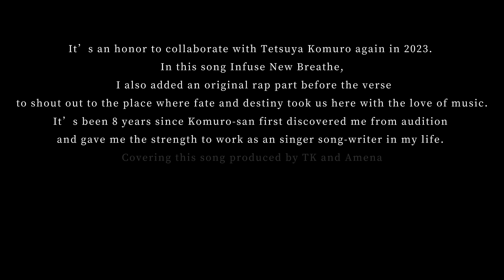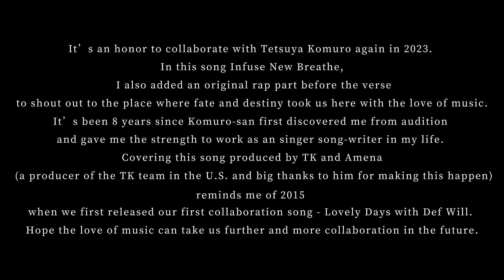infuse new breath 華承妍 Chiyo version【Spin-off Project inb歌ってみた #1-1】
Spin-off Project from the reproduction project collaborating with Tetsuya Komuro with the sound stem NFT, “Internet for Everyone Stem2: Drums, Add Stem Gift by Tetsuya Komuro”

・makoto : guitar

・Komsume : intro, breath, cheerleading

and

Special thanks to :
Team Amena
TK.STAFFS
All Fanicon members

 【infuse new breath short version】
[Verse1]
夢の中でも 響く秒針
モノクローム  染まってく世界
閉ざした心の  鍵を開けたなら
違う景色 見えてくるのかな…

[Verse2]
答えは伸ばした手と一緒に 遠い未来へと
繋がっていた

[Chorus1]
just a little happiness 分かり始めてた キミの優しさ 包まれたいよ
もっと 素直な愛  自由に描くよ

[Verse3: RAP]
(to my dear from my heart)
拝啓まだ見ぬキミへ
いつか語り合った夢
do you remember?
二人のuniverseに散りばめた
言の葉はlike a stardust
melody lane宇宙(そら)架けた五線譜
点と点繋ぐcontrail
at the touch of love,
everyone becomes a poet
背表紙に書いたinfuse new breath

[Verse4]
指で文字に触れて
僕らは 心のかけら達 拾い集めた

[Chorus2]
Time Knows everything 明日(あす)の方角さえ
キミの居場所に 音色(ねいろ)届けて
今  時を越えていく

[Outro2]
You're the muse to my songs,
You're my hope when it's gone.
You're what I've been needing,
And what I've been searching for all along.

You're the sun to my rain,
A purpose for my pain ,
The light in my life,
And the reason why...

I keep walking.